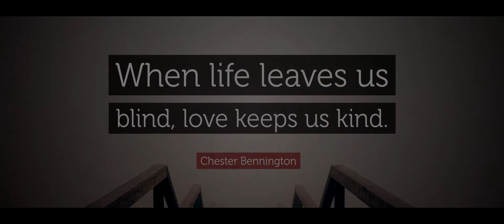Tribute To Chester Bennington| Heavy - Linkin Park (Guitar Cover) by Kaushal Kansara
Guitar Cover - Kaushal Kansara.

Video Editing, Sound Editing And Video Credits : Kaushal Kansara

Thumbs up this video if you really liked it!

Special Thanks:

Aman V. (Camera)

Video Editing : Sony Vegas Pro || Adobe after effects || Adobe Premier pro
Audio : Audacity
Camera : Nikon p510 || Canon 1300D

*Music Channel* ©